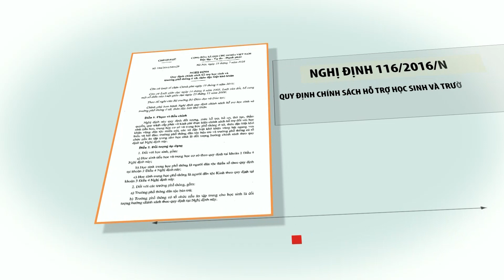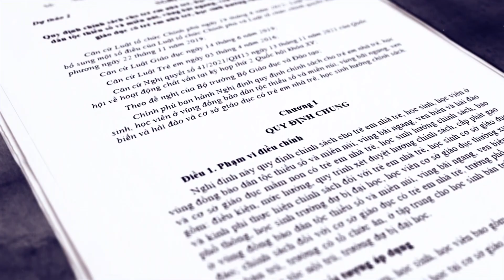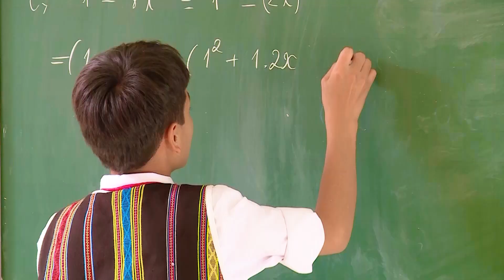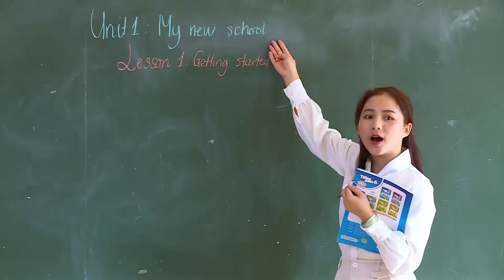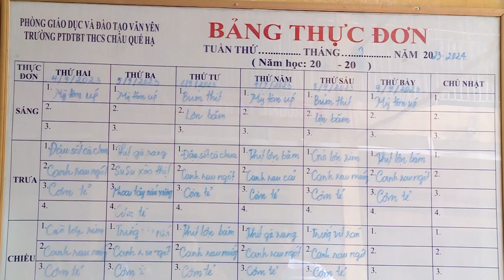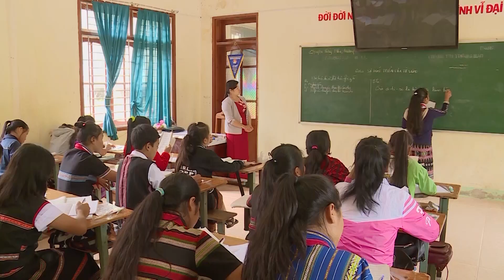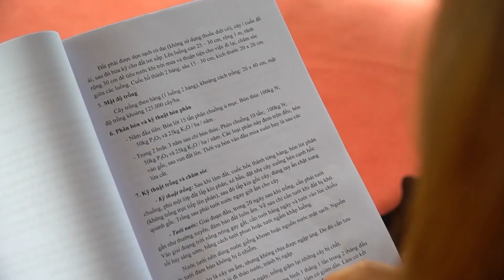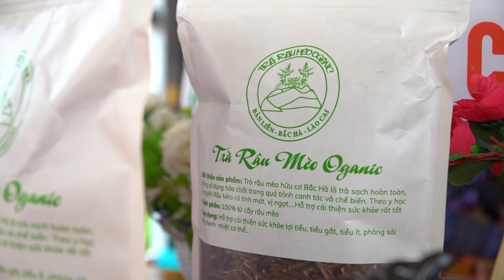Hỗ trợ phát triển giáo dục vùng khó khăn | VTV5